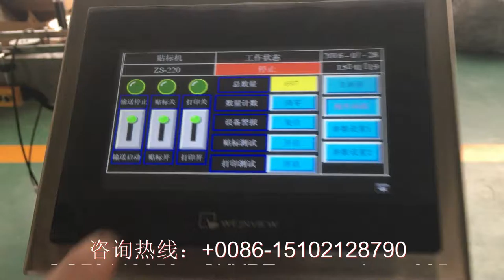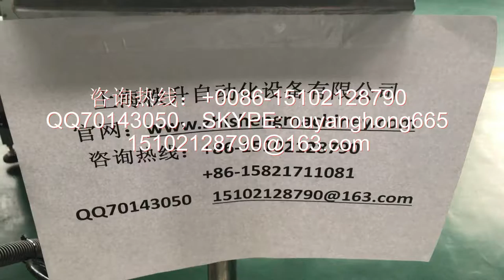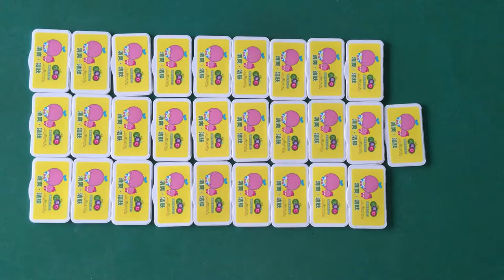manufacturer of packaging machinery labeling machine video packing machine price